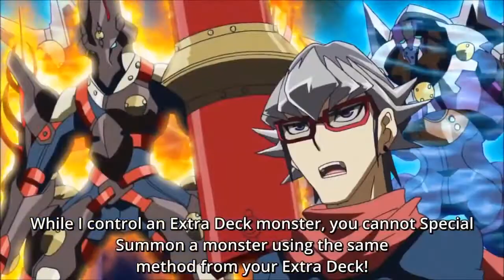Akaba Leo VS Yuya(yuto) & Reiji VS Sakaki Yusho AMV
the lancer go to the fusion dimension to stop Leo akaba